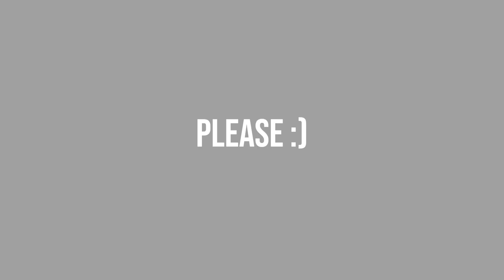Stick War Legacy | All Weapons Spearton In Stick War Legacy!!! | KasubukTQ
Hey guys,
Today KasubukTQ will All Weapons Spearton In Stick War Legacy!!!.
Beat all the things that blocked my path to victory.
Please look forward to it All Weapons Spearton In Stick War Legacy!!!.